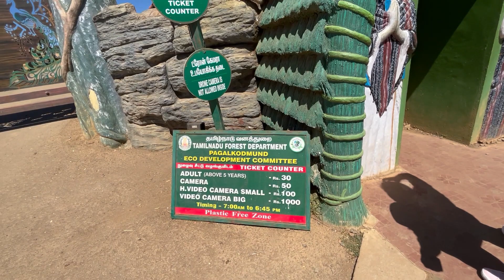Tourist places in Ooty | Emerald Lake | Wenlock Downs | ooty Tourism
In this video you will be watching the places to see in Ooty in one day. Part 1 of Ooty day trip. Witnessing beautiful view of Emerald Lake, Dam, and Wenlock downs (which is also called as Shooting Spot). The spectacular view of Emerald lake from the view point was so awesome. I would say it is an Hidden gem in Ooty.

The nearest city to reach Ooty will be Coimbatore which is 85km in distance.
From Bangalore to Ooty it will be around 273km.

My Vlogging Gears:
* iPhone 14
* iPhone 13
* Selfie Stick
* Boya By-M1 Microphone
* MacBook Pro
* MacBook Air